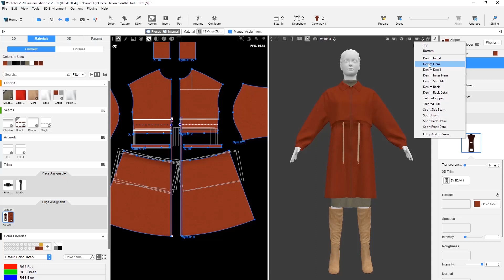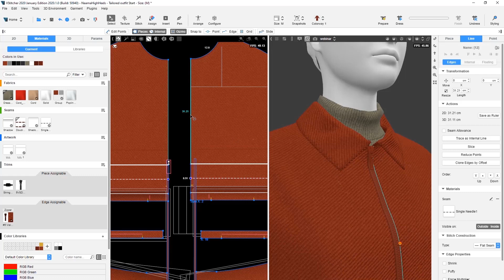Working with Smart Zippers in VStitcher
You can add zippers as a single, smart object consisting of several default parts, giving you greater flexibility and ease of use in adding zippers to your garments.